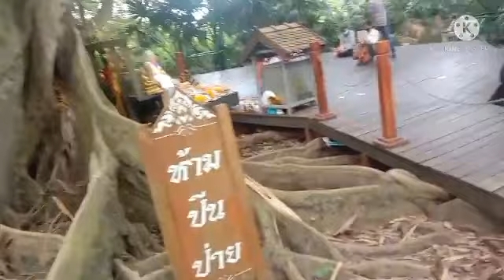เที่ยว* เกาะคำชะโนด* ไหว้พ่อปู่ศรีสุทโธแม่ย่าปทุมวัน # อ. บ้านดุง จ. อุดรธานี